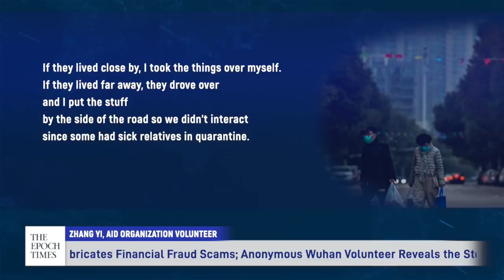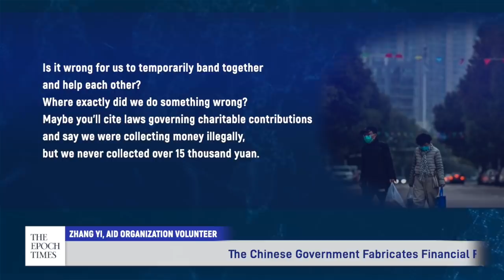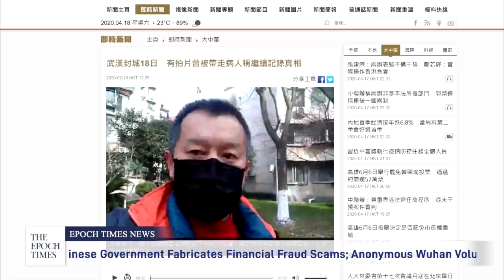[Exclusive]The Chinese Government Fabricates Financial Fraud Scams |CCP Virus|COVID-19|Coronavirus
A volunteer from Wuhan who has accepted interviews from western media says that he was repeatedly warned by police. He reveals that officials have tried to silence him, collecting fake evidence to frame him for financial fraud crimes. Zhang Yi is a volunteer with a volunteer aid group. Ever since the outbreak started, in order to let more people know about the actual situation in Wuhan, Zhang Yi and some others established a reporting group to record and upload videos from the frontlines to social media platforms in China and abroad in order to seek assistance. Later on, Zhang Yi and his group set up a system to aid people quarantined inside their homes by helping purchase badly needed supplies.

🔵 Guangzhou Store Owners Demanding Rent Reductions Are Suppressed by Police

🔵CCP Virus Patient Charged 50,000 Yuan for ‘Free’ Treatment

Get the latest updates as well as exclusive reporting and first-hand videos about the C.C.P. virus from The Epoch Times website.